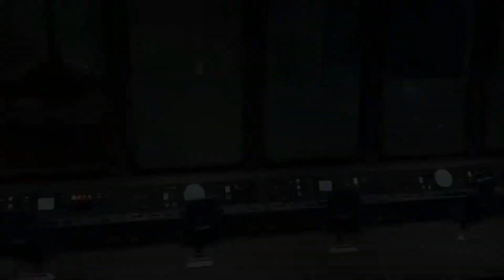【サンドランド:ゲーム版ストーリー】第16話 飛行機強奪！いざ空中要塞ガラムへ突入!!【配信切り抜き】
〇ゲーム概要
タイトル名：SAND LAND
ジャンル：アクションRPG
プラットフォーム：PlayStation(R)5/PlayStation(R)4/Xbox series X|S
プレイ人数：1人

(C)バード・スタジオ／集英社 (C)Bandai Namco Entertainment Inc.

サンドランド主題歌